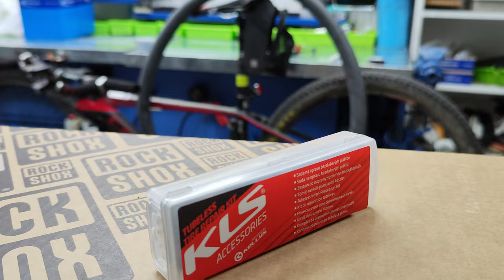The strongest bicycle tube repair patch available. How to patch a bike inner tube.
Hello friends cyclists! 😉!
In this video we will show you how to patch a bicycle inner tube.
I'll let you in on a secret the strongest bicycle tube repair patch available.
I will teach you how to properly patch the inner tube of a bike.
You will see why the bike had a flat tire.
I'll show you how to unpack a bicycle inner tube repair kit.
We'll show you how to inspect bicycle tube yourself.
This video instruction "DIY" for cyclists. Video tutorial in the style of "ASMR".
Video without words, bring you a lot of benefits.
It will be interesting for cyclists!

00:00 Flat tire on a bicyclef.
00:16 Pushpin punctured a bicycle wheel.
01:03 Remove bike wheel.
01:19 Remove bike tire with tube.
02:20 What every cyclist should have.
03:00 Inspection bicycle tube.
03:46 Small bicycle compressor.
04:10 Pumping up the bicycle chamber with a small compressor.
04:20 Inspection bicycle tube.
04:46 A bicycle rubber inner tube patch kit.
06:44 Tube repair pre-glued patch.
07:10 Tube repair vulcanizing patch.
08:06 Testing bike tube with compressor.
10:03 The strongest bicycle tube repair patch available!

*Write in the comments, what you would like me to do in the new video.*

*Ask your questions in the comments*